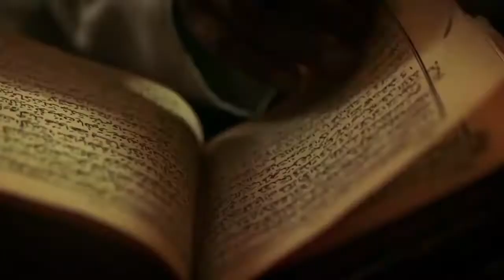"Моя Азия" Стрела Избавления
"Моя Азия" группа "Стрела Избавления"